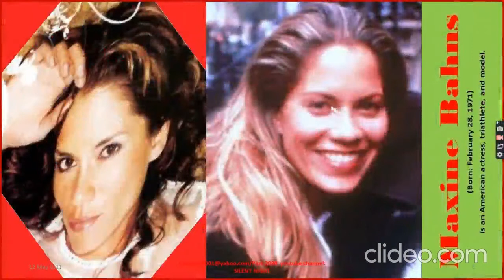Most Satisfying Female models from Vermont Part 2080/Music